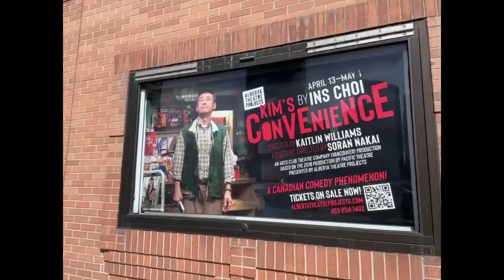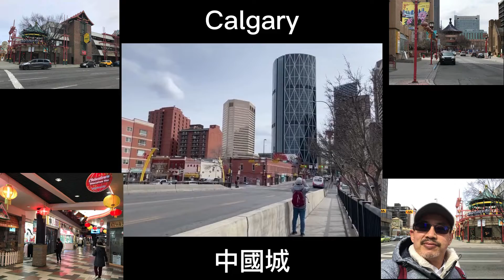Banff & Jasper Day 1 Fly to Calgary. 飛往卡爾加里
卡加利我們來囉，雖然天氣寒冷-7。C, 但心情愉快。卡加利市不僅有繁華的金融商業中心,它也有具有現代化藝術建築大樓。尤其沿著Bow River過岸橋, 設計的非常有特色和創意。University of Calgary卡加利大學，據說大學很務實，與大企業有很好的建教合作，也有一個很好的醫學院。